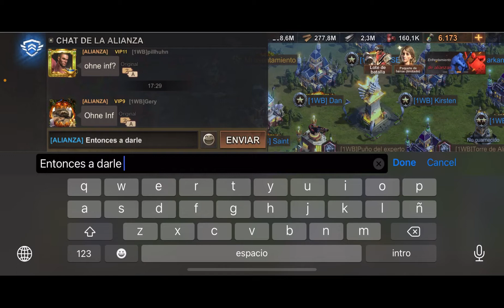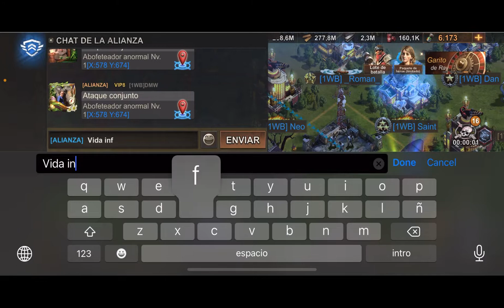STATE OF SURVIVAL ZOMBIES APOCALYPSE : Un caos haciendo la trampa del influyente 😂🤣🔥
state of survival tips, sos, state of survival review, state of survival codes, state of survival hack, state of survival tips and tricks, state of survival gameplay, State of survival